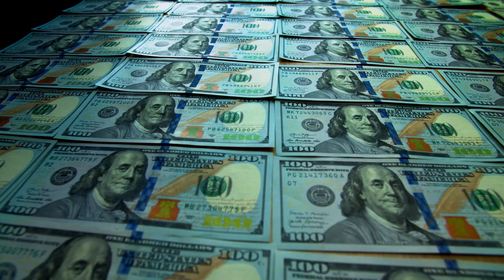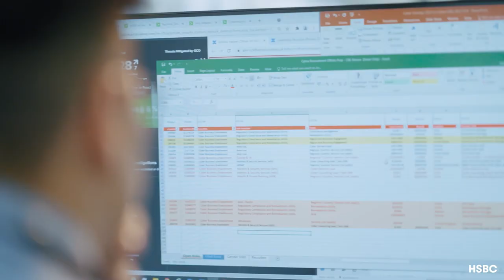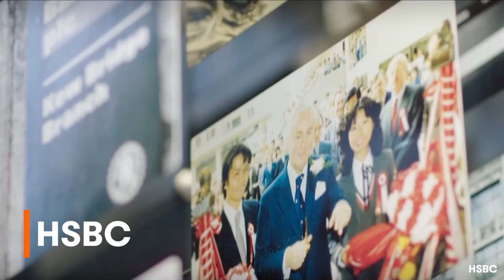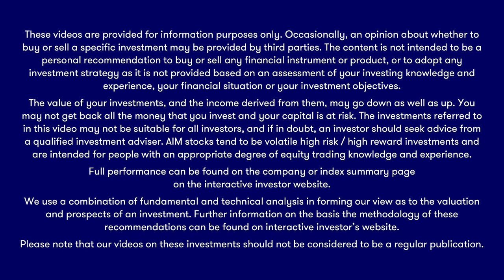The Week Ahead: Lloyds Banking, HSBC, IAG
More FTSE 100 companies queue up to report results in the coming days, among them big banks, and some of the UK’s most popular stocks. Our head of markets picks out potential highlights.